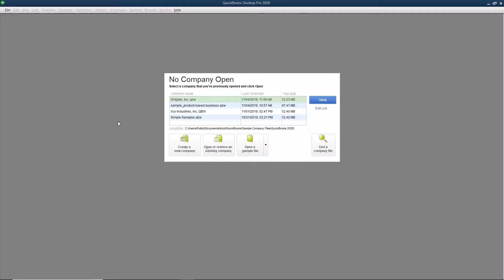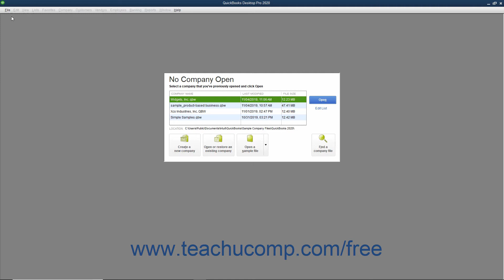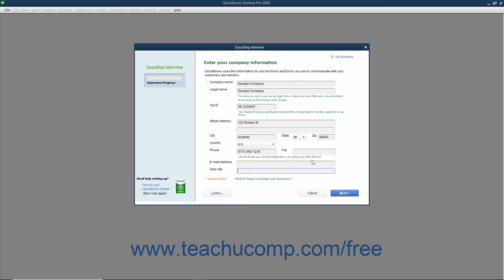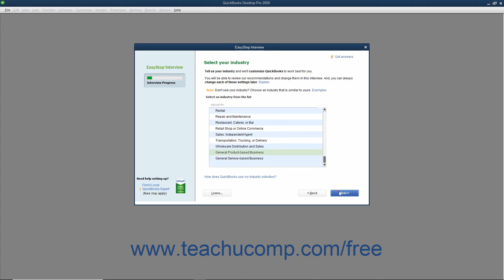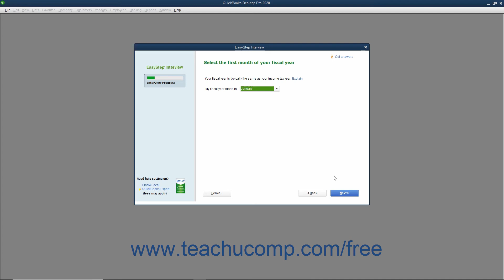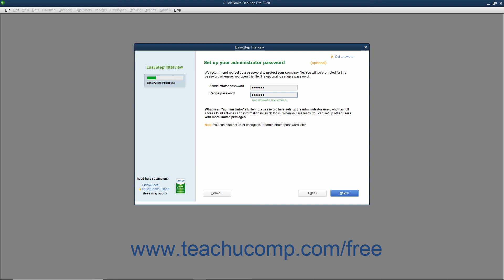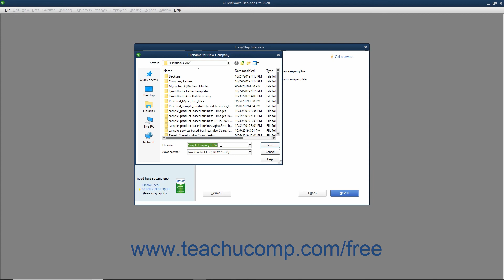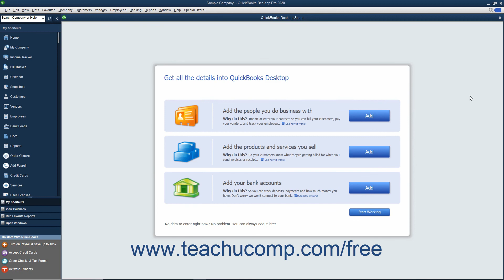QuickBooks Desktop Pro 2020 Tutorial Using the EasyStep Interview Intuit Training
FREE Course! Learn about Using the EasyStep Interview in QuickBooks Desktop Pro 2020 A clip from Mastering QuickBooks Made Easy. - the most comprehensive QuickBooks tutorial available. Visit us today!